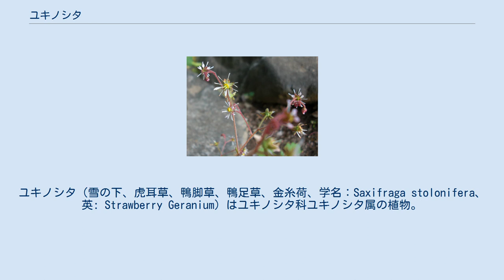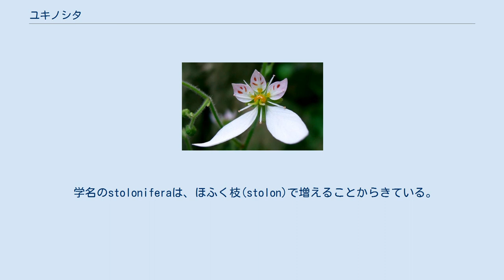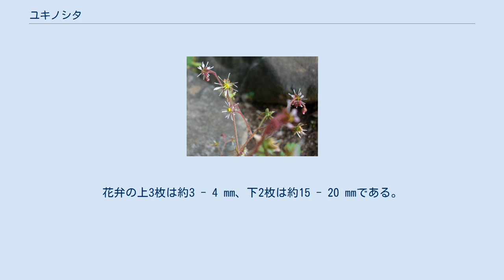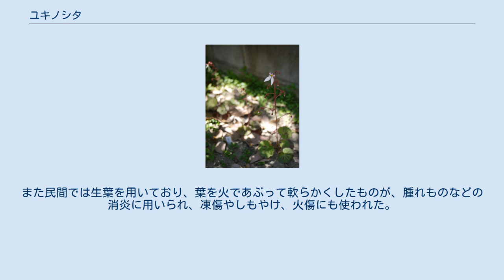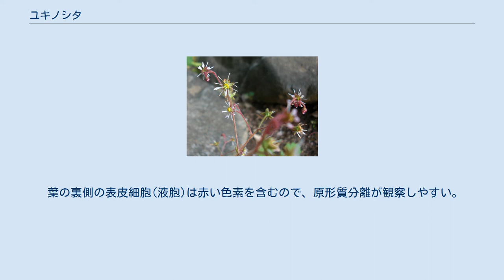ユキノシタ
ユキノシタ（雪の下、虎耳草、鴨脚草、鴨足草、金糸荷、学名：Saxifraga stolonifera、英: Strawberry Geranium）はユキノシタ科ユキノシタ属の植物。
別名、イドクサ、コジソウ。
山地の湿った場所に生育する草本で、観賞用に庭にも植えられる。
脈に沿って縞模様の斑が入った円い葉をつけ、初夏に下2枚の花びらだけが大きな白い5弁花を咲かせる。
細い枝を伸ばした先に、新しい株を作って繁殖する。
春の山菜として食されるほか、薬用にも使われる。
 和名ユキノシタの語源については諸説ある。
一説には、雪が上につもっても、その下に枯れずに緑の葉があるからとする説や、白い花を雪（雪虫）に見立て、その下に緑の葉があることからとする説がある。
このほか、葉の白い斑を雪に見立てたとする説、垂れ下がった花弁を舌に見立てて「雪の舌」とする説などがある。
 学名のstoloniferaは、ほふく枝(stolon)で増えることからきている。
ドイツ名のユーデンバールト（ユダヤ人のひげの意）、英名のマザー・オブ・サウザンス（子宝草）は、同様に糸状に伸びる走出枝に由来する。
中国植物名にもなっている虎耳草（こじそう）とは、葉の丸い形や模様がトラの耳を連想させるから名付けられたと言われている。
 日本の地方により、イドグサ、ミミダレグサという方言名もある。
俳句では鴨足草と書いて「ゆきのした」と読ませることが多い。
 夏の季語。
花言葉は、「情愛」「切実な愛情」である。
 日本の本州、四国、九州および、国外では中国に分布する。
谷川べりなど低地の湿った場所や、半日陰地の岩場や沢沿いの石垣などに自生する常緑の多年草である。
人家の庭の日陰や生垣に栽培されることも多い。
 草丈は20 - 50センチメートル (cm) になる。
葉は根元から長い葉柄を出してロゼット状に集まり、形は円形に近い腎臓形で、やや長めの毛が目立ち、表面は暗緑色で主脈に沿って灰白色の斑が入り、裏面は全体に暗い赤みを帯びる。
葉縁は粗く、浅く切れ込みが入る。
 本種は種子に因る種子繁殖のみならず、親株の根本から、地上茎である紅紫色の走出枝（runner/ランナー）を四方に出して、先端が根付いて子苗をつくり栄養繁殖する。
 北半球での開花期は5 - 7月頃で、高さ20 - 50 cmの花茎を出し、円錐花序を形成して多数の白い花をつけて目立つ。
花は5弁で、このうち上の3枚が小さく濃紅色の斑点があり基部に濃黄色の斑点があり、下の2枚は大きくて白色で細長い。
花弁の上3枚は約3 - 4 mm、下2枚は約15 - 20 mmである。
本種の変種または品種とされるホシザキユキノシタには、こうした特徴は現れず、下2枚の長さは上3枚と同じくらいとなる。
ユキノシタの雄しべの数は10本、雌しべの数が1本で、雌しべに花柱が2本あり基部は黄色い花盤に取り囲まれている。
雄しべは雌しべよりも先に熟して花粉を放出してしまう雌雄異熟のため、雌しべに自花の花粉がつくことを避けている。
花柄と萼片には、紅紫色の腺毛がある。
 開花後、長さ約4 mmほどの卵形の蒴果（さくか）を実らせ、先端は2個のくちばし状。
種子は、極小さな0.5 mmに満たないサイズで、全体に焦げ茶色あるいは黒色であり、全体にほぼ楕円形の不定形をしていて、表面には縦筋がありコブ状突起が多数備えられている。
 古い分類のクロンキスト体系では、バラ目となっていたが、APG植物分類体系第2版ではユキノシタ目となり、ユキノシタ科のユキノシタ属となる。
 観賞用で人家の庭に植えられるほか、薬草や山菜などとしても利用される。
栽培では、湿った半日陰を好むので、池畔の岩の上などに植えると趣が出る。
斑入りの葉の品種が普及している。
 漢方薬の薬味として用いられることはなく、民間薬として用いられた。
葉には硝酸カリウム、塩化カリウム、ベルゲニン、タンニン質などを含んでいる。
硝酸カリウム、塩化カリウムには利尿作用があり、ナトリウム（塩）と結びつきやすいため、摂り過ぎた塩分を体外に排出させる効果がある。
ペルゲニンは、健胃、下痢止めに役立つとされている。
 5 - 7月ころの開花期に、よく成育した葉を採集して日干ししたものが生薬になり、生薬名はないが虎耳草（こじそう）と呼んでいる。
民間療法として、からだのむくみ、胃もたれ、下痢のときに、虎耳草1日量5 - 10グラムを約600 ccの水で半量になるまでとろ火で煮つめた煎じ液を、食間3回に分けて服用する用法が...